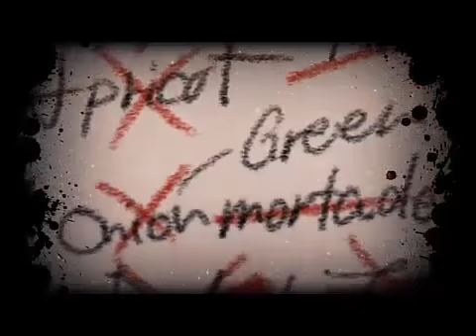[Iroha V4 / MikuV4x / RIN V4X] The Last Supper [VOCALOID4カバー]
Credits

Illust&Movie：春アキ (mylist/13085207)

VSQx : Anii Angepal

Guitar & bass & Drums & Mix：haku

Lyric&Music: natsu (mylist/7041344)

Video : natsu (SCL Project)

Singer : MikuV4x Beta / Iroha V4 / RIN V4X Power